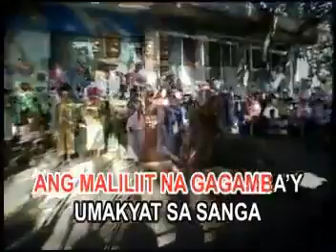10. Malilit Ng Gagamba (Vicor Music)